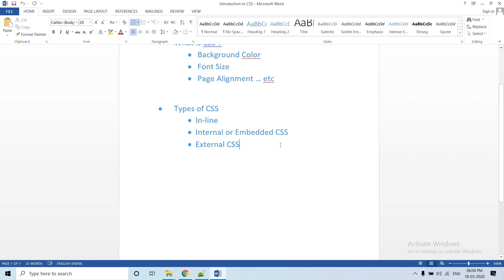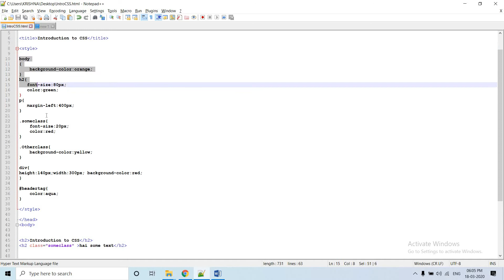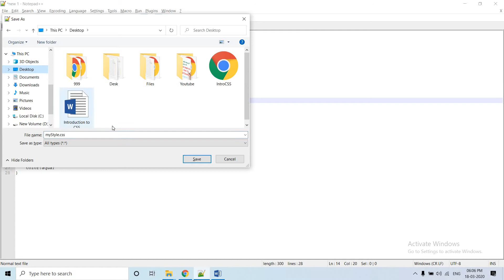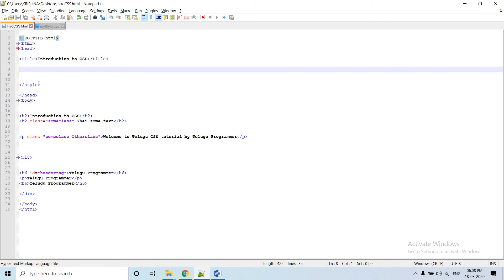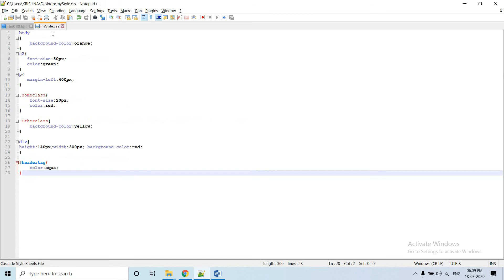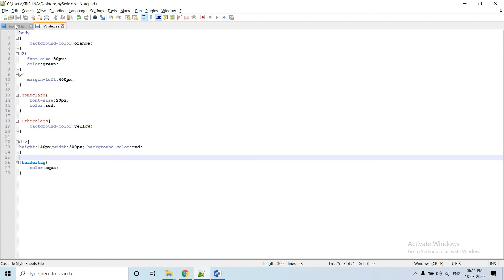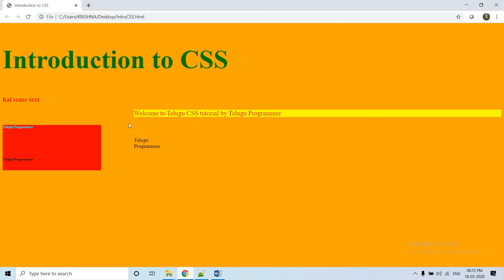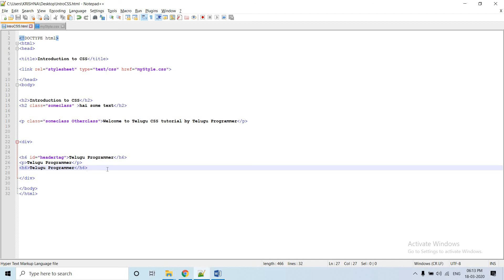#3 External CSS in Telugu తెలుగులో| CSS Tutorial for beginners in Telugu